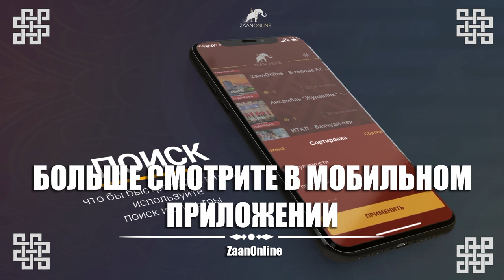"Хан Аюши" из материалов группы Бильгин дала